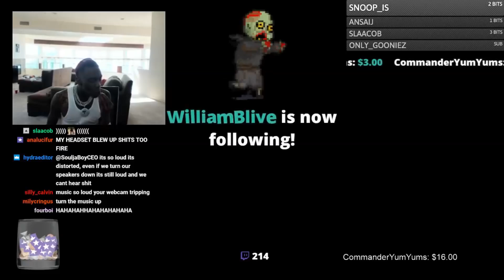NBA 2K22 814 DAYS LATER.....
Dribbling is never gonna die. Akashi is absolute. Akashi will prevail.

AKASHI RETURNS TO NBA2K22 814 DAYS LATER!

coletheman, cheesaholic, solo df, clutch df, grinding df, duke dennis, imdavisss, agent 00, flexxin, bdg, zach 2k, lxck df, lsk, jesser, cashnasty impectual hesy2k